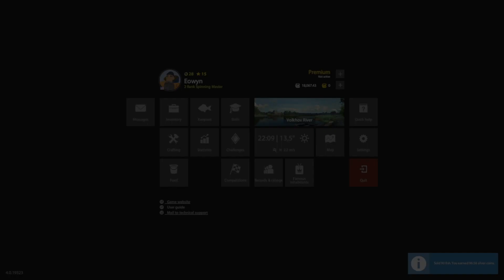Russian Fishing 4 - Volkhov River - Trophy Bleak - #28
Russian Fishing 4 - Русская рыбалка 4 - Volkhov River - Trophy Bleak - #28

The video was filmed on 02/25/2023. Thanks matix11 for this spot.
You can correct me in the comments, maybe I'm doing something wrong, I will be grateful. I look forward to your ideas and suggestions in the comments!

✅Have fun 👍